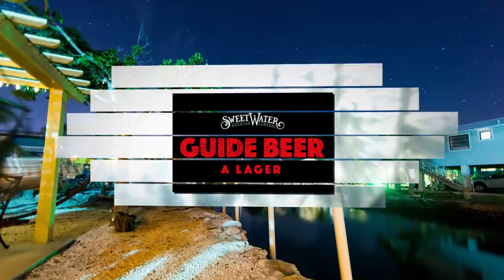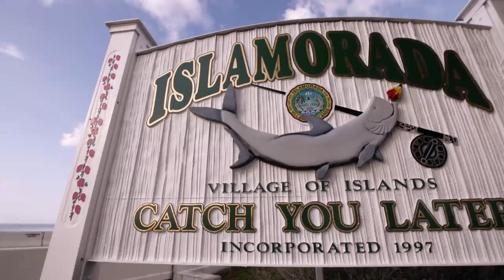Silver Kings Season 5 | E6 "Jeff Legutki"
As a kid, Captain Jeff Legutki spent so much time knocking around the Everglades, folks considered him part of the wildlife there.  But that experienced shaped Jeff into the guide -- and man -- he is today.  Watch as Jeff and Jared explore waters largely new to Jeff -- upper Florida Bay and the waters of "downtown" Islamorada.